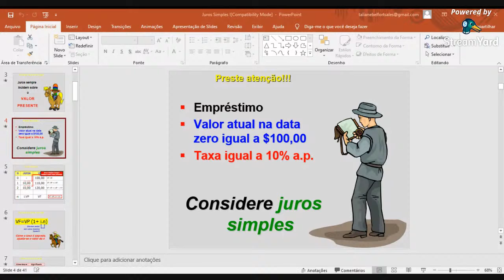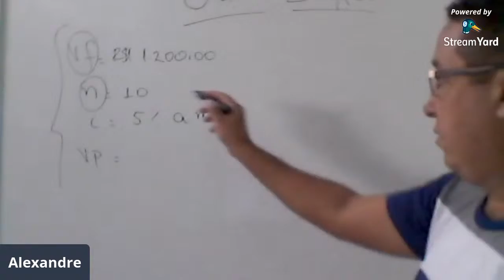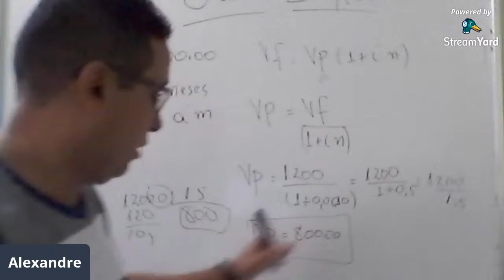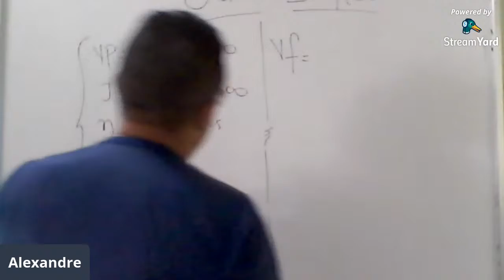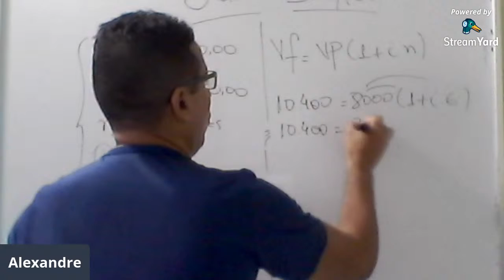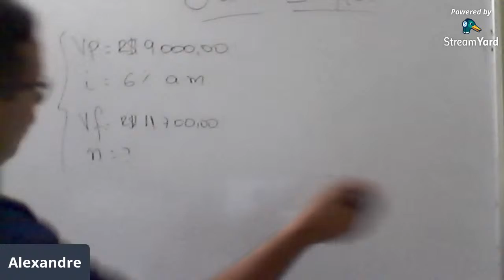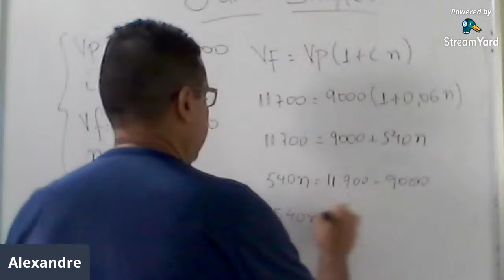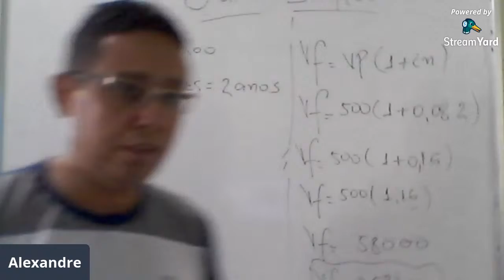LIVE JUROS SIMPLES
ALEXANDRE IEMA